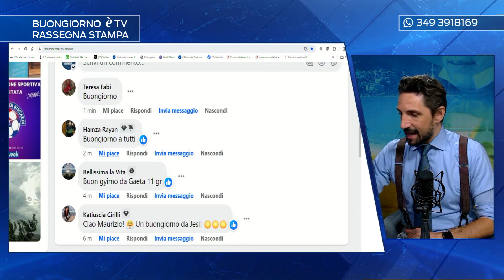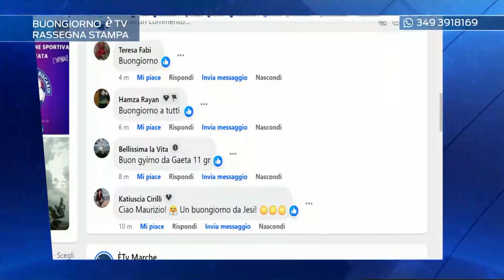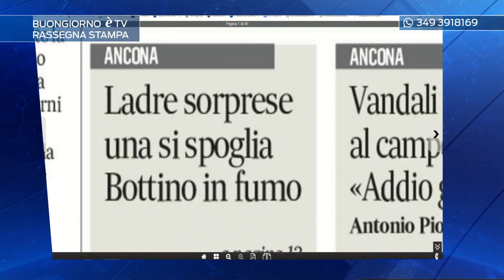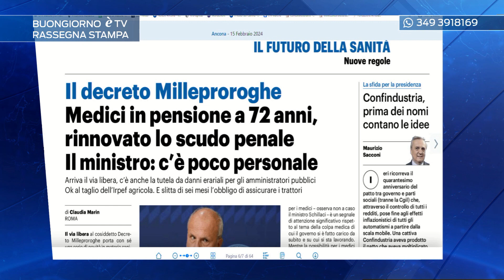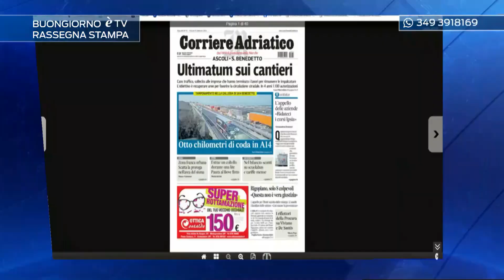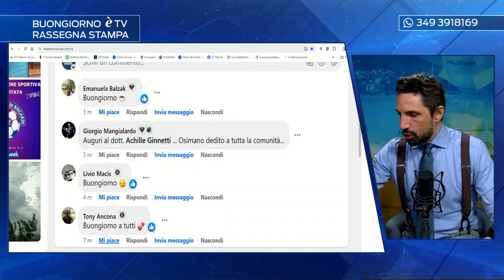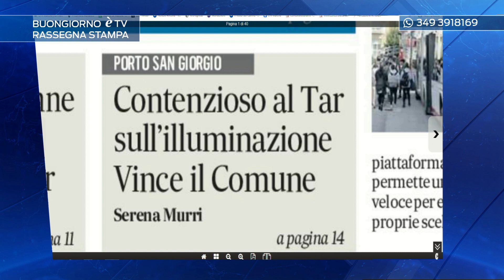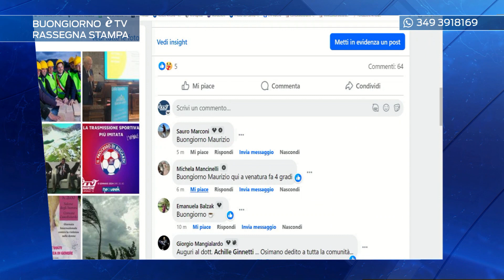Rassegna stampa 15/02/2024